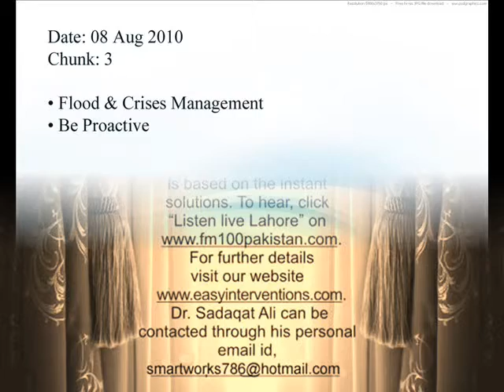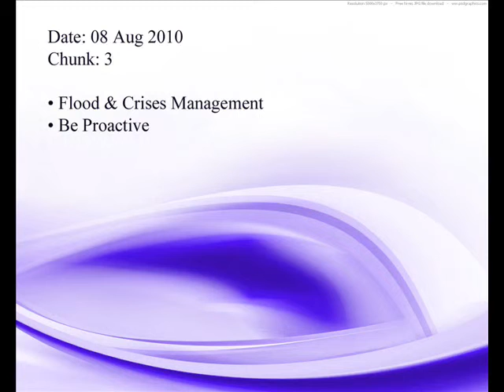Dr Sadaqat Ali Talks about Ill founded beliefs and natural disaster (Part 3)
Dr. Sadaqat Ali, a graduate from Dow Medical College, Karachi is a renowned professional in the field of addiction psychiatry. He has a background of training at "HAZELDEN" and "Vital Smarts", USA. Dr. Sadaqat Ali is the Project Director of WillingWays (Pvt.) Limited, Pakistan and is a sought after speaker who promotes new scientific solutions for persiste
nt and profound problems.
He is running a number of national facilities. Willing ways for outdoor and Turning Point for indoor treatment of addiction and alcoholism. ( You can www. ) All these facilities operate nationally at Lahore, Karachi, Islamabad & Murree.
Dr. Sadaqat has been interviewed in the print media extensively. He appears frequently on national TV channels and energizes the viewers with his charisma and oratory by expressing his views on drug addiction, alcoholism, compulsive gambling, suicide prevention, home runaway, career coaching, financial fitness, weight loss, phobias, choosing a life partner, marital relationships, infidelity, terrorism, fear & stress management, power to change, codependence, grief recovery, generation gap and how to cope with difficult people.
He visited the United States under the auspices of the "International Visitors Program" of the United States Information Agency (USIA) in 1992 on the invitation of Mr. Nicholas Platt, American ambassador to Pakistan. His name was included in international "Who is who" professional's directory in 1999.